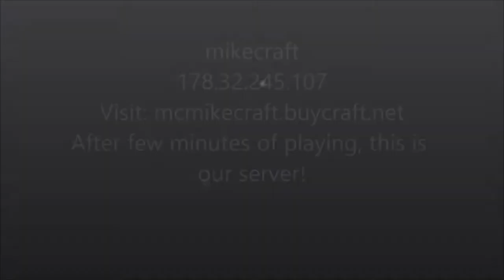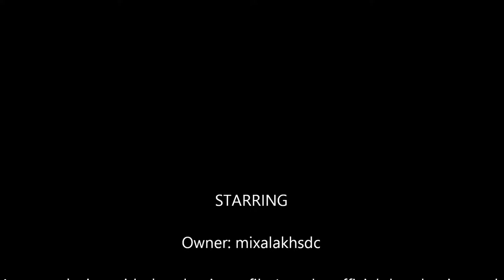Minecraft multi \w ultra shaders (playing on mikecraft)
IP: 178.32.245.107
Visit us on: mcmikecraft.buycraft.net
Playing with the owner! NOTE: I'm not the official theodossis player.
PC SPECS:
Intel Core i5 2500
Gigabye GTX 670 2GB Windforce 2
WD 500GB (primary) WD 2TB Green Caviar (storage) WD Velociraptor 500GB 10.000rpm (recording)
Gigabyte PH67A-UD3-B3
NZXT Phantom 410 Black
Thermaltake TR-RX2 550W semi-modular
Dell u2312hm